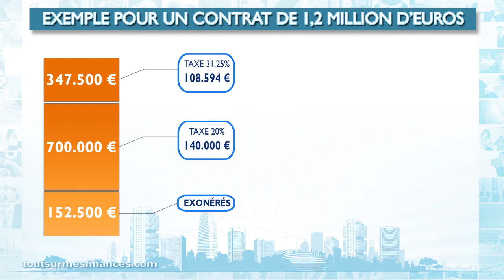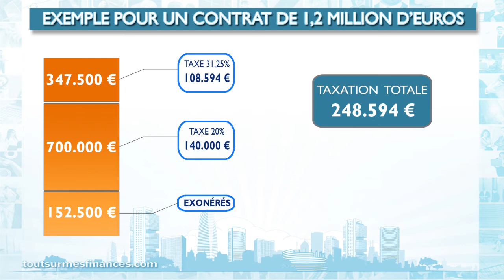Epargne et Vous : Ce qui change dans la fiscalité de l'assurance vie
Dans ce nouveau numéro de votre émission Epargne et Vous, Mireille Weinberg, journaliste spécialiste des finances personnelles, explique les modifications de la fiscalité de l'assurance vie qui interviendront après le 1er juillet 2014.